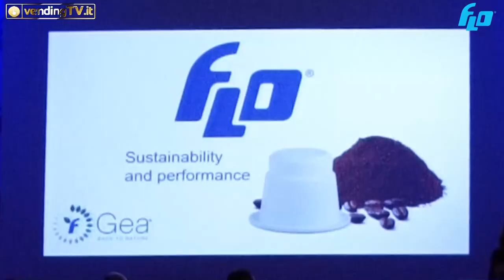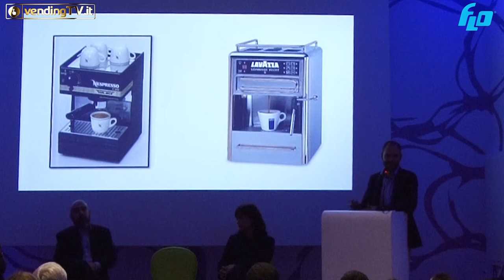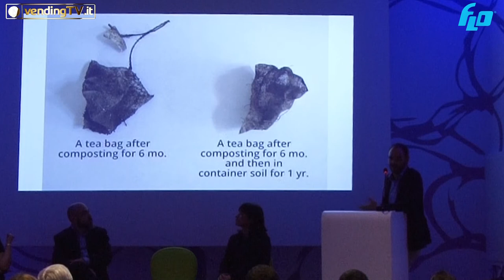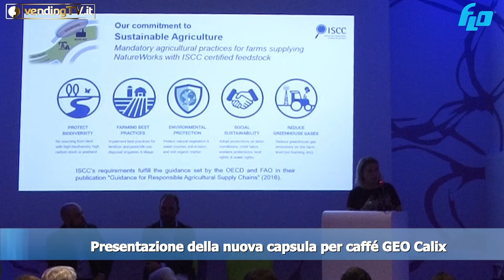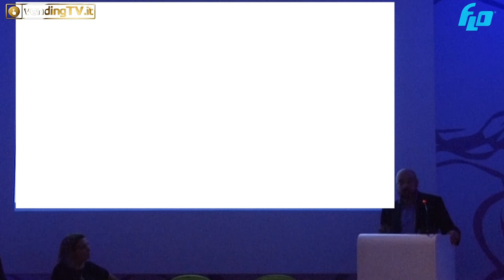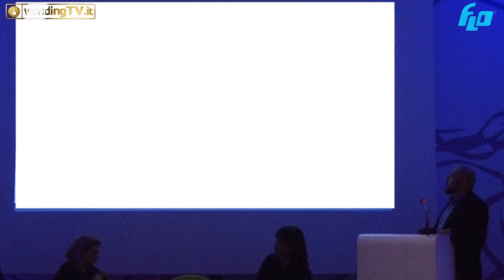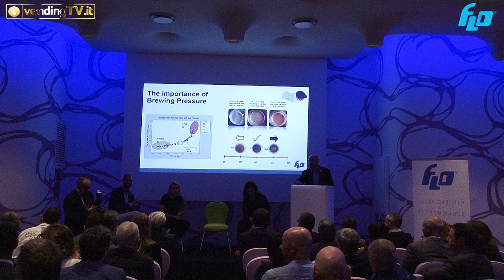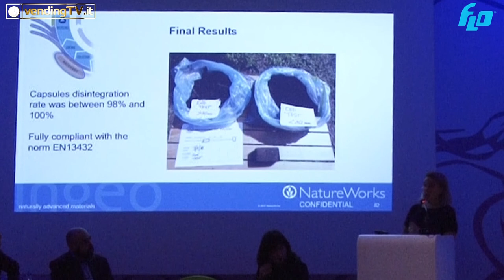FLO SpA - WORKSHOP del 18 11 2019